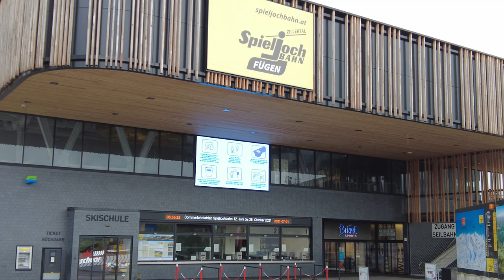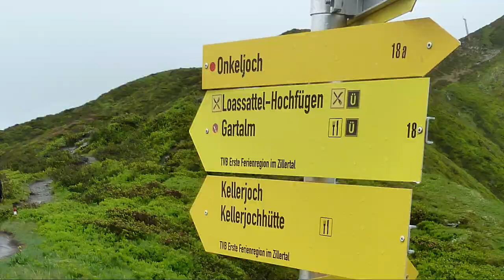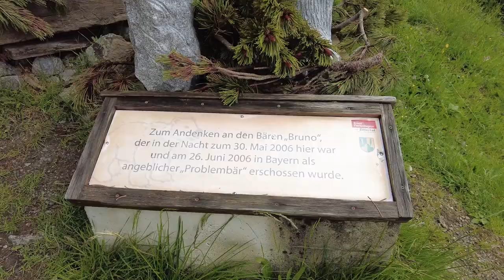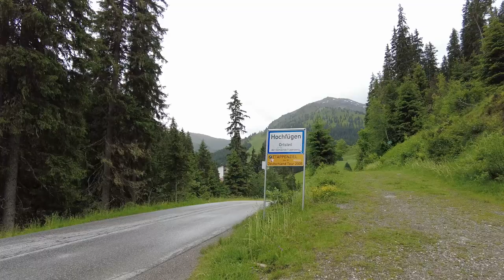die Alpenüberquerung: von Fügen / Spieljoch nach Hochfügen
Von der Bergstation gehen wir hinauf zum Onkeljoch, durchwandern den folgenden Bergsattel und kommen über Serpentinen zur Gart Alm. Durch Latschen und Grünerlen geht es leicht abwärts in einen lichten Wald hinein. Am Loarssattel geht es wieder leicht Bergan, bis es an der Maschentalalm hinab nach Hochfügen geht.